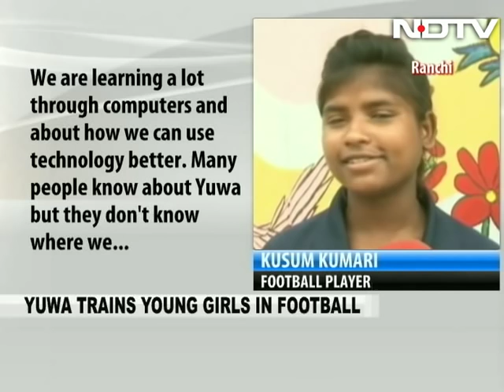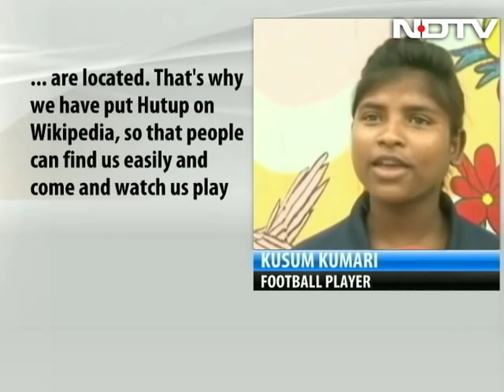Why these girls want to put their village on the world map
14-year-old Kusum Kumari is busy clicking photos of her village in Jharkhand, which the ace footballer plans to put up on the Wikipedia page for Hutup, the village made famous by its girl footballers. In 2013, the girls from Hutup played two football tournaments in Spain, where they bagged one bronze medal, and were invited last year to participate in a major tournament in the US.